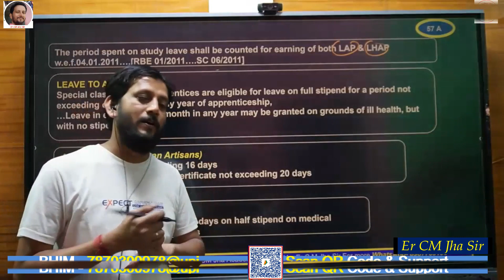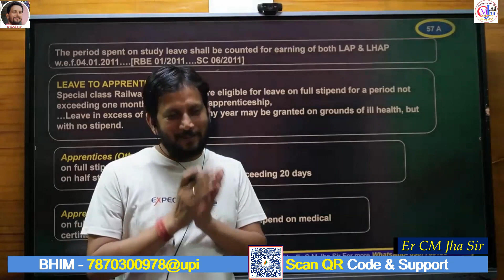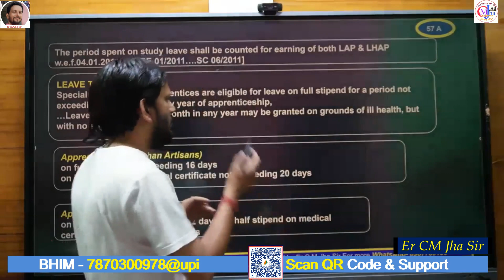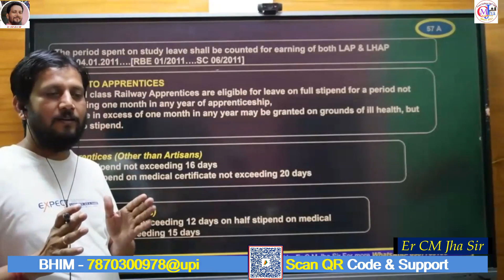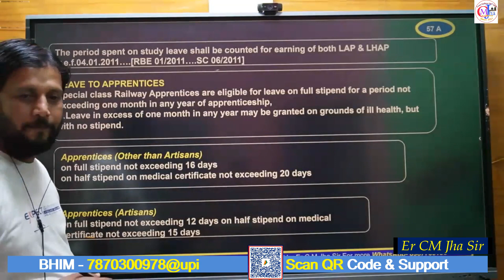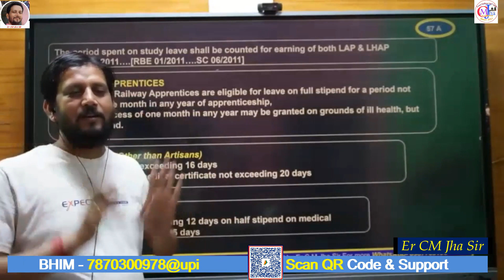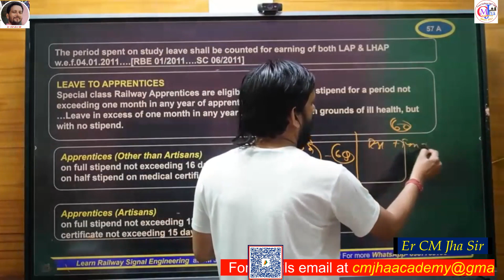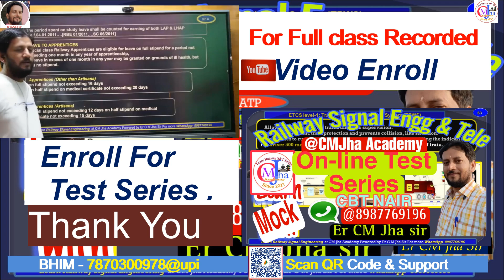All India Railway LDCE Online Test series for all departments Gr B & Gr C Test by Cmjha Academy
Hurry Book your test seris seat as early.
  To encourage our preparation and dedication

      Now Enrollment start from today for Online Test Series based on NAIR Gr B CBT exam pattern for ADSTE, AOM, ADEN, JE Signal, JE Tele, JE pway exam..

Interested may experience demo a mock test ( for ADSTE S&T)

     If feel better may enroll via enrollment link

Regards
Team CMJha Academy powered by Er CMJha Sir

Courses offered by CMJHA Academy powered by Er CMJha Sir
Offered Courses code and topics
RS001 - Basics of Railway signal engineering
RS002 - Motor point and Controlling circuit
RS003 - Block signalling DLBI TLBI and circuit
RS004 - BPAC UFSBI and controlling circuit
RS005 - Track circuit and SSDAC HASDAC
RS006 - MLB, EOLB installation And controlling circuit
RS007 - IPS installation and Controlling design
RS008 - Different types EI features and installation design
RS009 - ESP, SIP, RCC  , TRBP
RS010 - Signal clearance HR circuit design logics
RS011 - MSDAC and Datalogger
RS012 - S&T quality installation practice and safety measures in RE
RS013 - LDCE exam or interview purpose in Railway Signalling Job's
RS015 - Telecom as per IRTEM for LDCE exam
LDCE ADSTE Gr B exam preparation - As per NAIR syllabus
Establishment 4 Railway - LDCE exam's preparation

Regards 🙏🙏
Team CM Jha Academy powered by Er CM Jha Sir
About Academy
About Video :-  Discussed regarding- All India Railway LDCE Online Test series for all departments Gr B & Gr C
Know more and connections
About CM Jha Academy ( @RailwayTechnical by CMJha Academy):-
Here you will find Railway Signal Engineering, Railway Telecommunication , Railway Service (Operating Department), Railway High Speed Technology, Science & Technology, Motivational, Inspirational . Hinduisms' Sanatan Dharm Spiritual, Social education video.

@ सहयोग करें  @
                        PAY Now @ BHIM UPI Id- 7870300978@upi